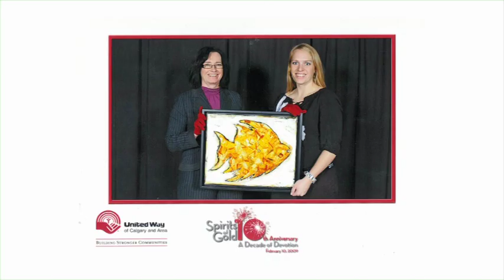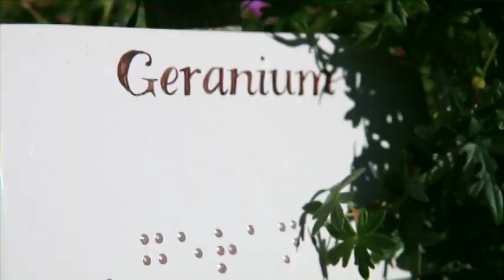NAL Resources - United Way Day of Caring at CNIB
NAL Resources  is a truly committed community leader in Calgary who have set the bar high when it comes to corporate social responsibility. Check out this video of their latest corporate Day of Caring at CNIB